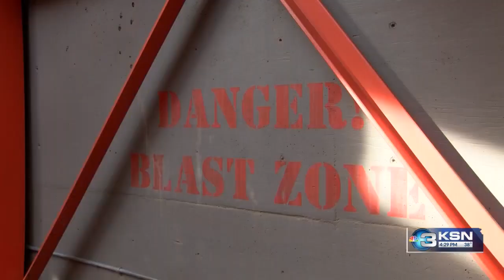Retired astronaut on a mission to inspire the next generation of explorers in Kansas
Retired astronaut Dan Tani is on a mission to inspire the next generation of explorers, including Kansas